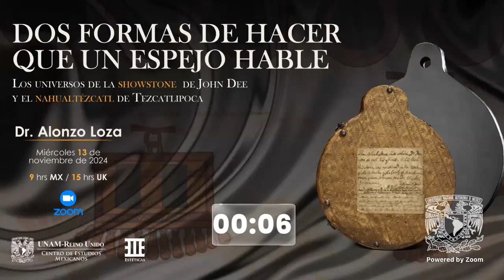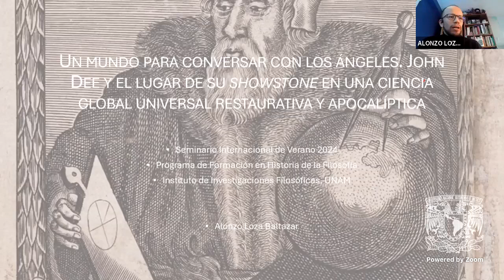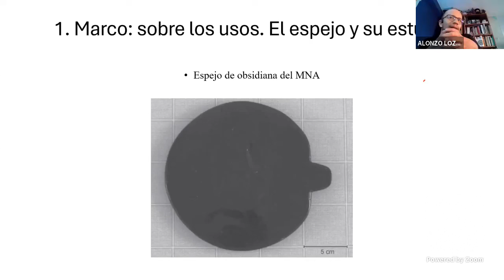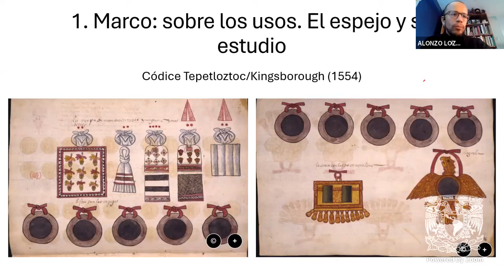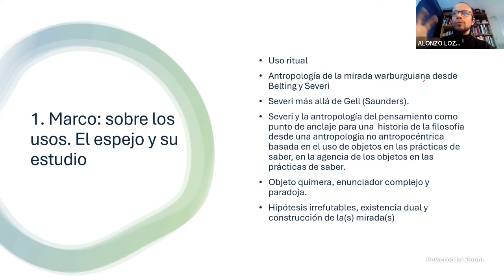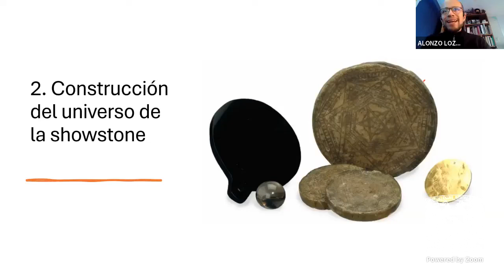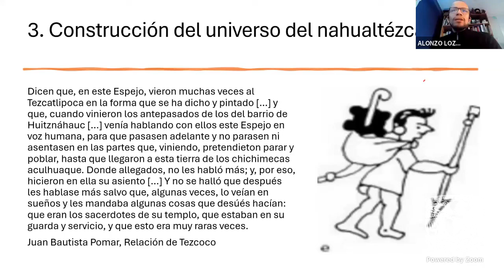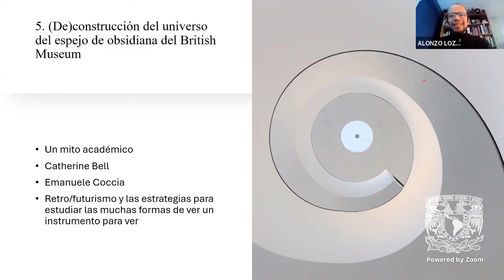"Dos formas de hacer que un espejo hable" Dr. Alonzo Loza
El Dr. Alonzo Loza hará un análisis comparativo, desde la antropología warburgiana de Hans Belting y Carlo Severi, del uso ritual y la consecuente atribución de agencia al espejo nahua de obsidiana exhibido en el British Museum en su uso por parte de John Dee en sus conferencias con los ángeles y el uso original en el culto a Tezcatlipoca.
"Dos formas de hacer que un espejo hable. Los universos de la showstone de John Dee y el nahualtézcatl de Tezcatlipoca"

Explicará cómo es posible para el geómetra y consejero de Elizabeth Tudor atribuirle agencia a una piedra, a través de la construcción compleja de una identidad prismática que condensa diversas agencias. Hará lo mismo con lo que es posible saber sobre el uso original del mismo objeto como nahualtézcatl (espejo de augurios) y concluirá con la comparación de las dos divergentes estrategias para atribuirle agencia, pero, sobre todo, evidenciaré las similitudes dadas por la singularidad material del espejo (espejo obscuro que muestra y refleja al tiempo que oculta) en relación con problemáticas similares y condiciones antropológicas compartidas, somáticas (la materialidad misma de los cuerpos humanos, ojos y manos) y espirituales (un universo movilizado por fuerzas invisibles que sin embargo a través del uso del espejo pueden desocultarse).

Alonzo Loza. Profesor de historia de la filosofía en la Facultad de Estudios Superiores de Acatlán, actualmente realizo una estancia posdoctoral en el Instituto de Investigaciones Estéticas de la UNAM en el marco de la cual hago una investigación comparativa sobre el destino posthispánico de dos objetos de visión prehispánicos asociados al téotl nahua Tezcatlipoca, a saber, el tlachieloni (instrumento para ver) y el nahualtézcatl de obsidiana. Mis investigaciones abonan a una historia de la filosofía y de la ciencia con base en objetos, especialmente el uso de objetos e imágenes en el contexto de la Modernidad temprana global, especialmente en Mesoamérica y Europa, así como la herencia medieval cristiana y musulmana.